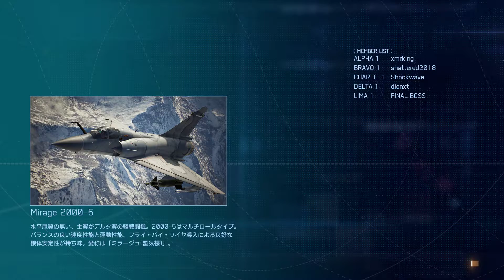オンライン戰(2021年9月) - ACE COMBAT 7: SKIES UNKNOWN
NVIDIA ShadowPlayによる内部録画

[MSI] GeForce GTX 1660 Ti AERO ITX 6G [24,980円]

・GPU：GeForce GTX 1660 Ti AERO ITX 6G(MSI)

2019年1月17日発売 - PlayStation4

2019年1月17日発売 - XBOX ONE

2019年2月1日発売 - Windows(Steam)

2019年1月16日発売 - XBOX ONE